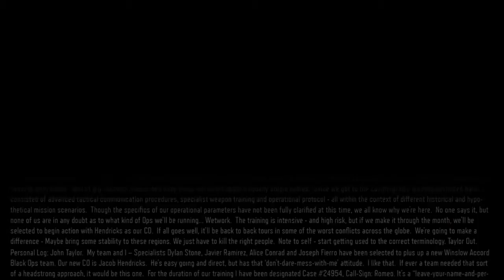Finishing up the first mission of nightmare mode BO3!!!!